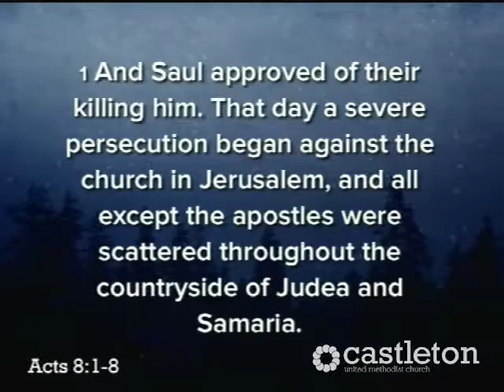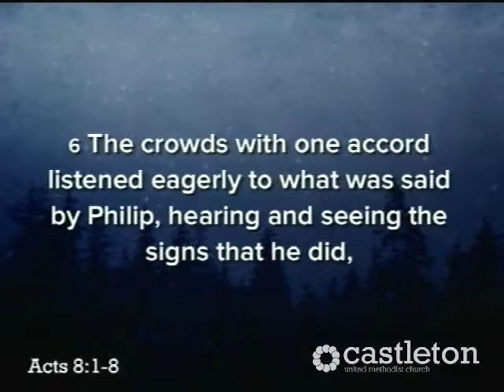Castleton UMC March 6 2016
Pastor Frank Beard preaching “Building Bridges To Change The World” on March 6, 2016. If you would like to donate to Castleton UMC, you can do so